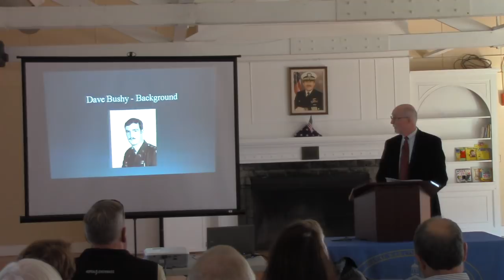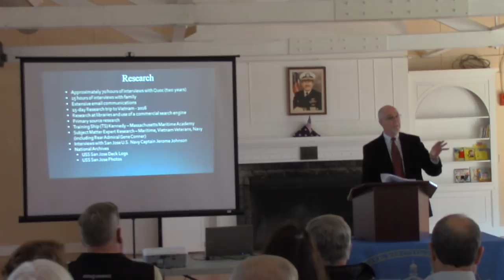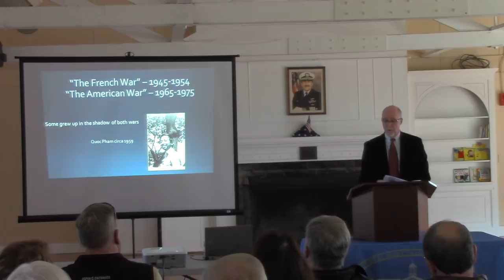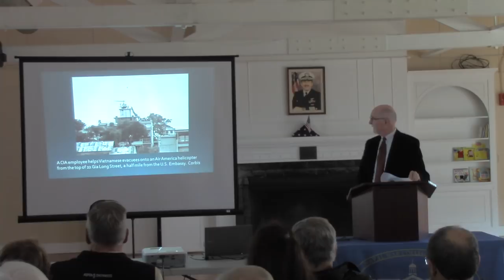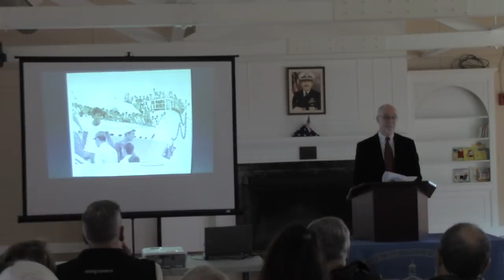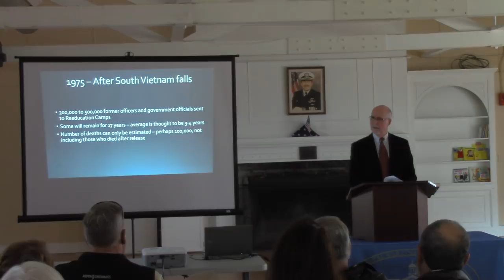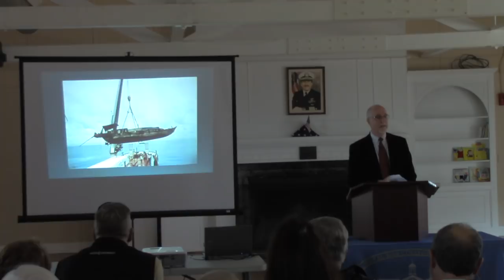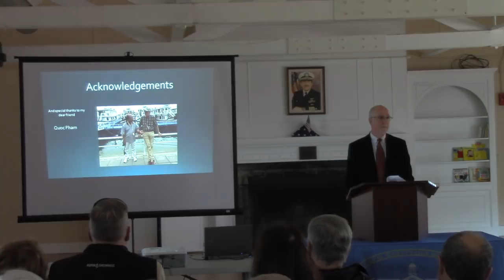8 Bells Lecture | Dave Bushy, The World Looked Away: Vietnam After the War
Dave Bushy, The World Looked Away: Vietnam After the War, Nov. 1, 2018, Naval War College Museum, 8 Bells Lecture Series

What happened to the people who remained in the former South Vietnam after the war ended in April 1975? Few of us know. The war-weary United States had turned its attention away from the region, and the Communist leadership closed Vietnam to Western journalists. For more than a decade, little was heard, but retribution against the South Vietnamese was swift and unending. This is the true story of Quoc Pham, a former South Vietnamese naval officer, and his wife Kim-Cuong. It is a story of a people -- of what happened in Vietnam while the world looked away.

Dave Bushy is a consultant and executive coach. He has been writing his entire life, beginning as a staff reporter for the New Haven Register while in college, and then as a staff officer in Army Intelligence, and an executive at three different airlines.